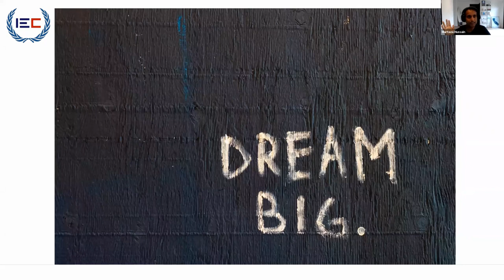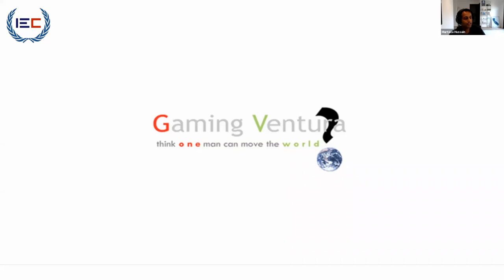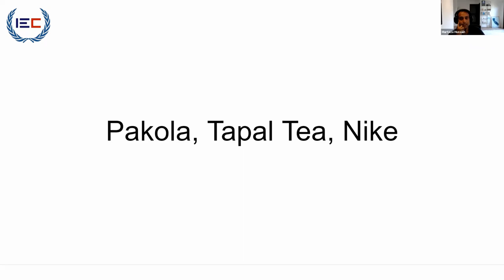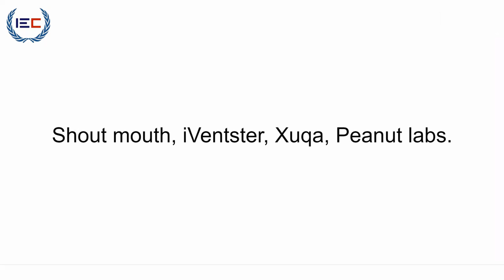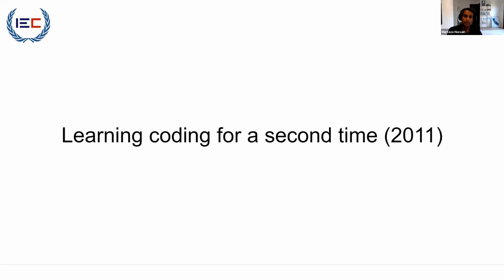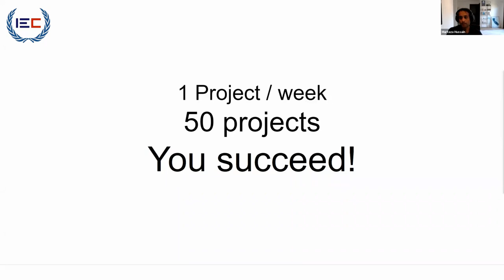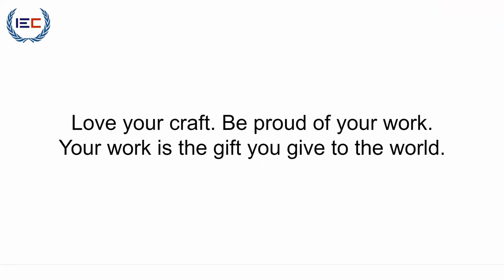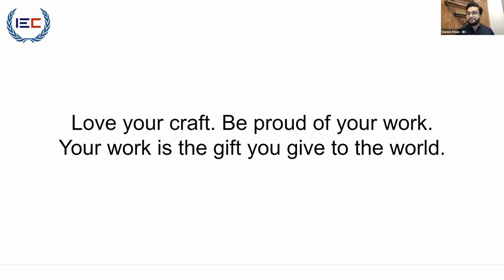"The Dream That Changed My Life" by Murtaza Hussain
IEC organized its first-ever online webinar with Murtaza Hussain where he talked about "The Dream that Changed his Life" on 6th September 2021.

Murtaza has been building startups since he was 13 years old. He is a self taught coder, proud college drop out, surfer and contrarian product thinker. With 20+ years of building, many many failures, 3 successful ventures funded exits, worth more than $200 Million, he will talk about how he built his journey.

Watch this recording to learn more about him and his dream.